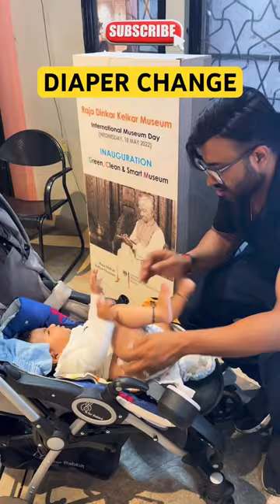10 MONTHS OF R FOR RABBIT STROLLER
Let the baby sit safely and comfortably on the baby stroller. I chose the best @RforRabbit Chocolate Ride Stroller.
I used it everywhere, its key features are

Front Wheels and Suspension.
Front-wheel brake helps to give you a safe ride.
Lift the pull button and the stroller folds itself.
Reversible Handle
Link Brake
3 Position Recline
2 position Leg Rest
UV Canopy
Removable Front Tray and Cup Holder
5 Point Safety Harness
Huge Storage Basket